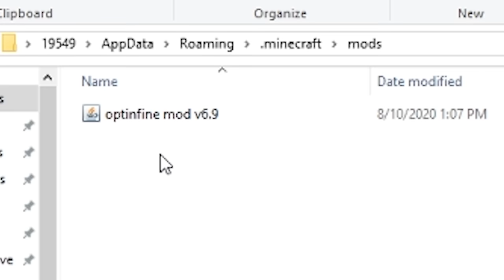I secretly cheated with a CAMO BLOCKS MOD in a building competition...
IP 🡆 bionicpvp.net